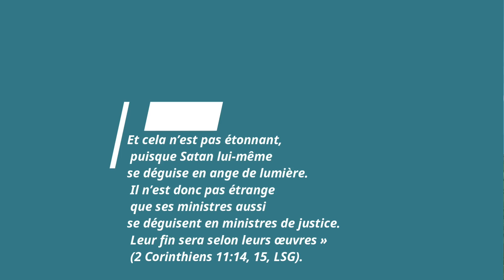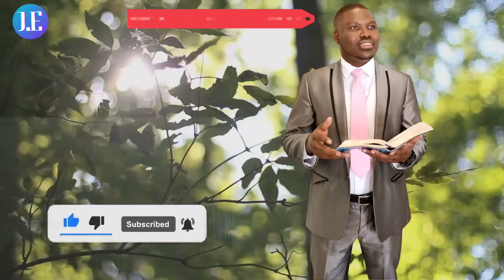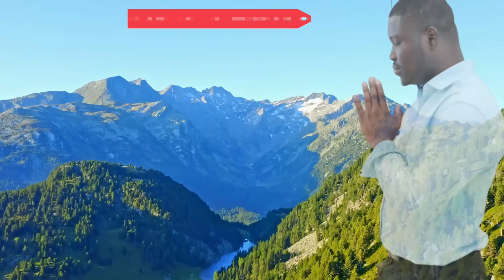Leçon 11 - Les séductions à la fin des temps (VENDREDI)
LIKE,PATAJE

Lisez Ellen G. White, « Fausse science, sectes, ismes et sociétés secrètes », p. 528-561, dans Évangéliser; et [« Spiritism », p. 86-93, dans Confrontation.]

Il existe une fondation qui prétend créer une technologie qui nous permettra de contacter les défunts « par SMS, appels téléphoniques et vidéoconférence. » Appelant les morts, PPM (personnes post-matérielles), son site Web affirme que lorsque les humains meurent, ils passent simplement « dans une autre phase de l’éternité » mais « conservent leur conscience, leur identité et les aspects fondamentaux de leur forme physique antérieure ». Mais, plus important encore, la fondation Soulphone prétend développer, en trois phases, une technologie qui permettra la communication entre les personnes matérielles et post-matérielles.

La première phase « permettra d’échanger des SMS et des textes avec les membres de famille, amis, et experts de tous les domaines d’expertise, dans le monde post-matériels ». La deuxième phase est censée « permettre de parler avec les proches qui vivent dans une autre partie de l’éternité. ». Et la troisième phase, dit-elle, ouvrira la voie qui permettra « d’entendre et voir ceux qui expérimentent le champ de toutes les possibilités à partir d’un point d’observation différent ».

Ce qui est particulièrement angoissant, c’est la façon dont ils testent les morts qui communiquent pour savoir s’ils sont vraiment ceux qu’ils prétendent être. « Par exemple », dit le site, « un parent endeuillé pourrait poser la question suivante à un fils ou à une fille qui a changé de monde: « Avais-tu un chien nommé Snoopy quand tu étais enfant? T’avons-nous offert un couteau de poche pour ton dixième anniversaire? » Comme il est intéressant de voir les choses à la lumière de cet avertissement: « Ils possèdent un attrait tout spécial pour ceux qui ont déposé des êtres chers dans la tombe. Sous l’aspect de ces amis qui sont morts, des esprits vaporeux leur apparaissent, leur parlent d’incidents qui se sont produits de leur vivant et leur rappellent leurs habitudes. » Ellen G. White, Patriarches et prophètes, p. 625.

Discussion:

1. Sous prétexte d’être culturellement acceptables, de nombreux chrétiens consomment tout ce que les médias promeuvent. Quels principes bibliques devraient guider notre relation avec les médias, en particulier lorsqu’ils promeuvent ouvertement des points de vue que nous savons être erronés et trompeurs (voir Ps. 101:1-8, Prov. 4:23, Phil. 4:8)?

2. Comment pouvons-nous aider les autres à surmonter les tromperies de Satan à la fin des temps sans être exposés nous-mêmes à l’influence trompeuse de ces mêmes tromperies?

3. Beaucoup de chrétiens considèrent l’histoire de « Samuel » invoqué de la tombe comme une preuve biblique que les morts vivent. Que nous enseigne ce récit sur les raisons pour lesquelles nous ne pouvons pas nous fier à un seul texte ou à une seule histoire pour construire une doctrine, mais que nous devons plutôt considérer tout ce que la Bible dit sur un sujet donné?